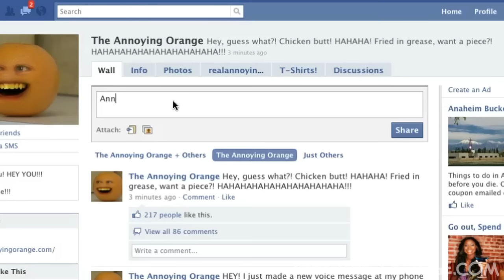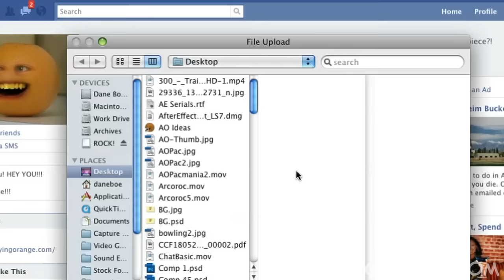Annoying Orange - Picture Contest